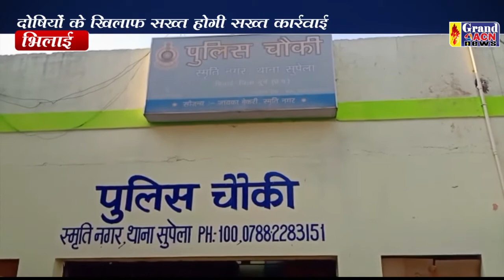आक्रोशित श्रद्धालु Robin mall Thakur